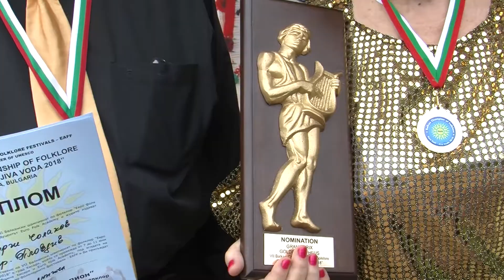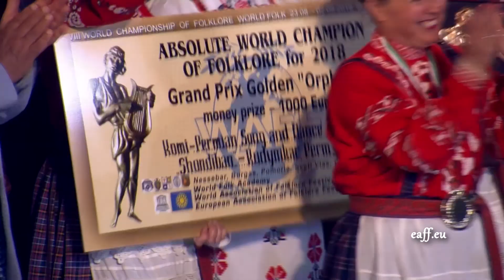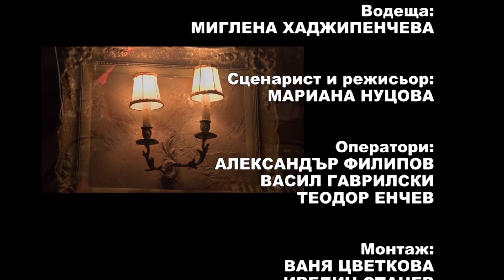Pesni za dushata 897 HD (March 2019)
Songs for soul / Песни за душата 897 HD (март 2019) week TV show/седмично предаване TV Eurofolk

1. "България" - Състав за популярни песни към НЧ "Паисий Хилендарски-1870" - гр. Балчик
2. "Безсмъртие в Клисура" - Вокална формация "Орфей" при Дружество за приятелство с народите на Русия и ОНД - Пловдив - гр. Пловдив
3. "Тракийо моя, керван песен, Тракийо моя, сълза и песен“ - Вокална формация "Орфей" при Дружество за приятелство с народите на Русия и ОНД - Пловдив - гр. Пловдив
4. "Ех, Българийо” - Ценка Ватова и Милчо Йончев, СДХ  “Маргаритките” към СОСЗР "Съюз на офицерите и сержантите от запаса и резерва” и Военен клуб гр. Враца

1. "Balgariya" - Group for popular songs at "Paisiy Hilendarski-1870" Community center - Balchik, Bulgaria
2. "Bezsmartie v Klisura" - Vocal group "Orfey" at Association for friendship with Russion nations and Community of Independet Countries (CIC) - Plovdiv - Plovdiv, Bulgaria
3. "Trakiyo moya, kervan pesen, Trakiyo moya, salza i pesen“ - Vocal group "Orfey" at Association for friendship with Russion nations and Community of Independet Countries (CIC) - Plovdiv - Plovdiv, Bulgaria
4. "Eh, Balgariyo” - Tsenka Vatova and Milcho Yonchev, SDH  “Margaritkite” at Union of officers and sergants army reserve and Military club - Vratsa, Bulgaria